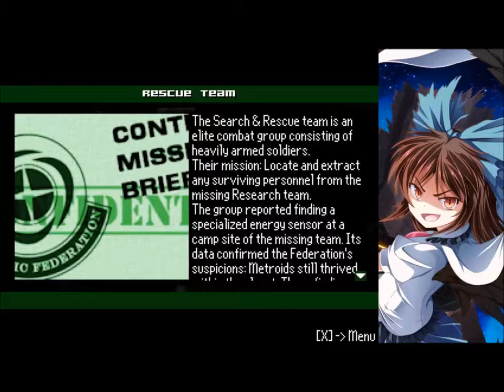Another Metroid 2 Remake Part 1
Copy-right information: Most Music are from Nintendo Games, or other Video game companies such as Capcom or Others! This channel is for me to upload playthroughs of SMBX fangames and Some other games such as Banjo-Kazzoie and a few others!